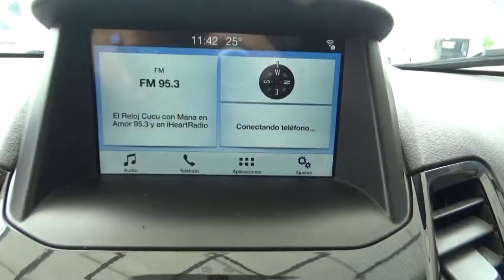Ford / Fiesta / 2018-jm118181